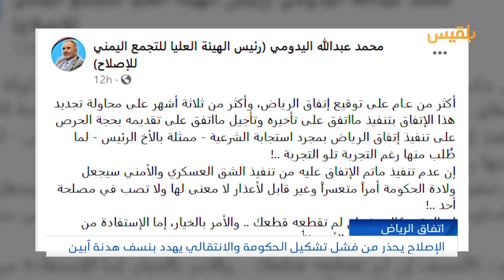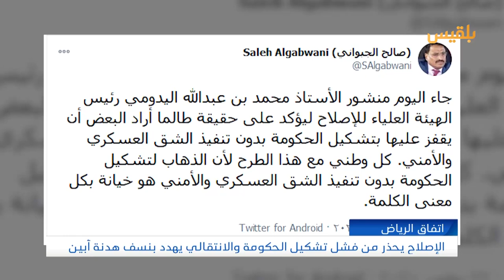الإصلاح يحذر من فشل تشكيل الحكومة والانتقالي يهدد بنسف هدنة أبين | تقرير: ياسين التميمي